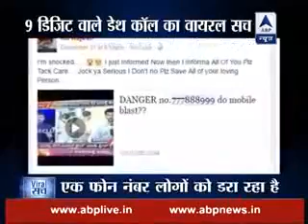Viral Saach of Phone blast Number by "ABP News" Must Watch